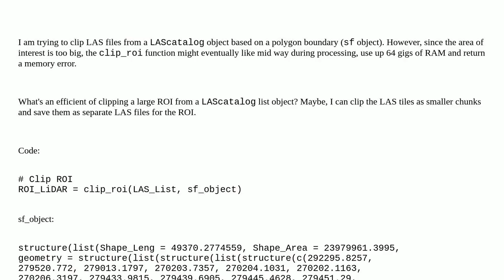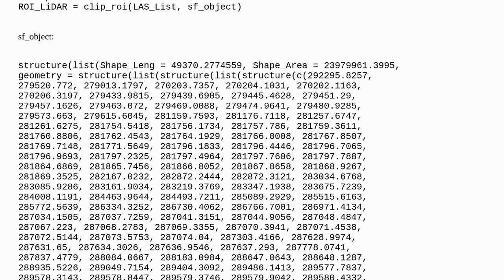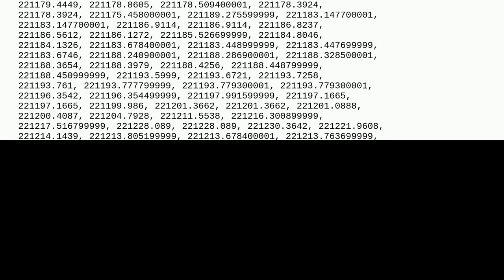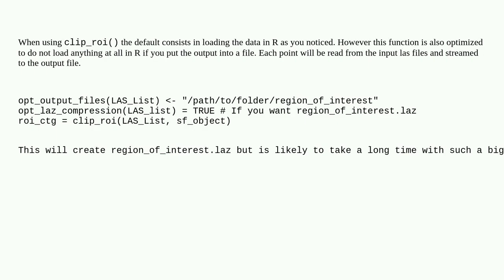Memory efficient way of using clip_roi for bigger areas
A special thanks goes out to the community

  r lidr